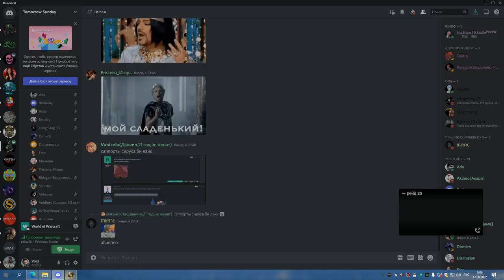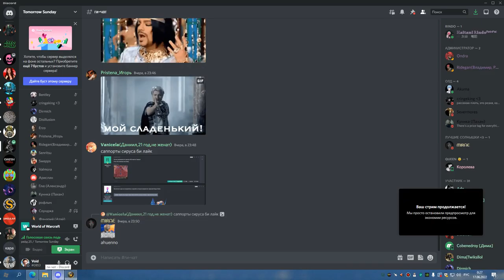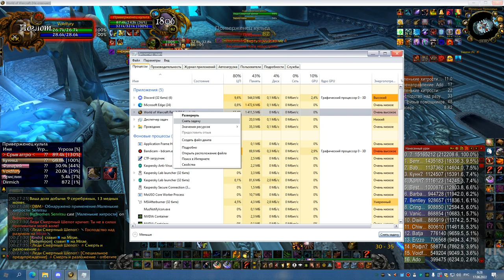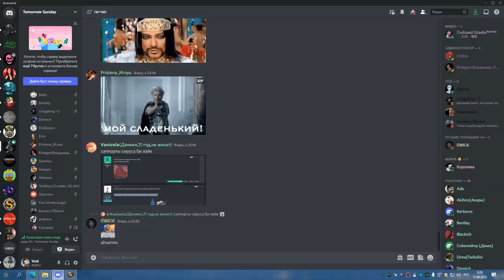1я часть ЦЛК 25об СОВА РДРУ 16 06 22